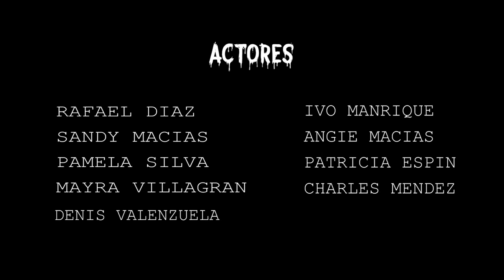Leyendas Urbanas Cortometraje - viernes santo El diablo que bailó en la discoteka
LeyendasUrbanas Cortometraje - viernes santo - El diablo que bailó en la discoteka PotenciaVisual 8vo semestre